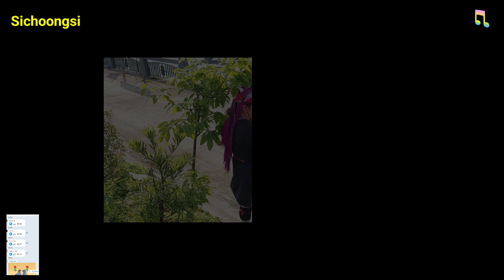Nhóm Hát Dân Tộc, P 115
Nhóm Hát Dân Tộc, Ở Ứng Dựng có tên gọi là Zalo, Đa số người Dân Việt Nam hay sử dụng để giao tiếp với người thân cũng như bạn bè, ở bên trong video Nhóm Hát Dân Tộc Dao này có khoảng 91 thành viên, đa số là người Việt Nam, Cùng một số thành viên Trung Quốc, Đây chỉ là ảnh ghép với lời hát của Dân Tộc Dao Thanh y, Giọng Hát bên trong là; Anh Thư " và Đặng Văn Sinh" _Hát để giao lưu hỏi thăm sức khỏe cũng như tổ tình hát đối đáp, Nếu các bạn nghe thấy hay hãy ủng hộ Kênh bằng cách nhúm nút đăng ký kênh, Rồi để lại chuông thông báo khi có video mới nhất từ kênh YouTube của Sichoongsi, Cuối cùng tôi xin chân thành cảm ơn các bạn đã dành nhiều thời gian để nghe Hát trên kênh YouTube của Sichoongsi, Xin kính chúc các bạn nghe Hát vui vẻ cũng như luôn mạnh khỏe nhé!